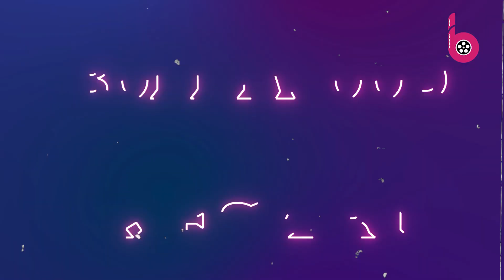Aamir Ali संग डेटिंग की खबरों पर Shamita Shetty ने किया खुलासा, कहा छोटी सोच से परे भी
A video was becoming increasingly viral on the Internet in which she is seen in the arms of a famous TV actor. Seeing which it seems that once again love has knocked in Shamita's life. In this video, when she comes out of the party, TV actor Aamir Ali suddenly comes and holds her in his arms and saves her from the cameras and takes her to his car. Till come leaving. After watching this video, people have started speculating that Shamita and Aamir are dating each other.